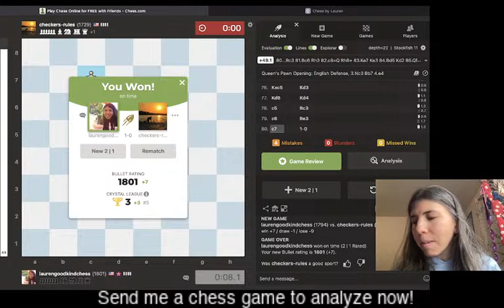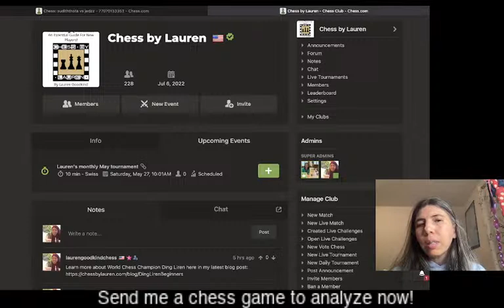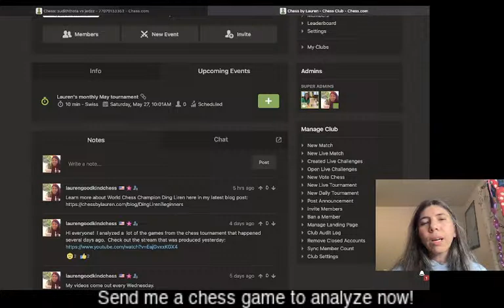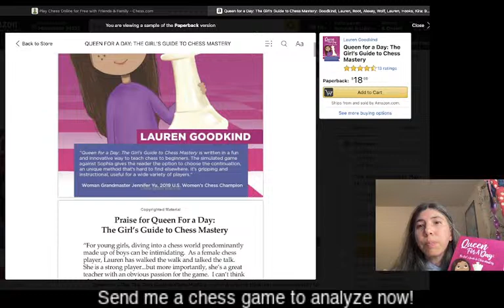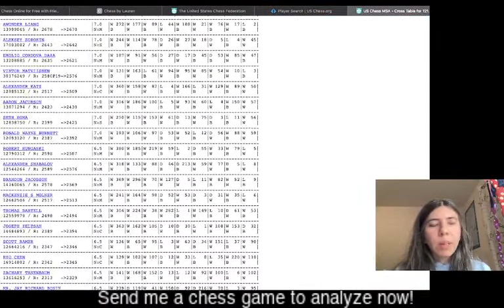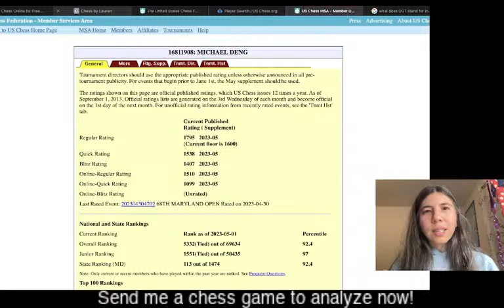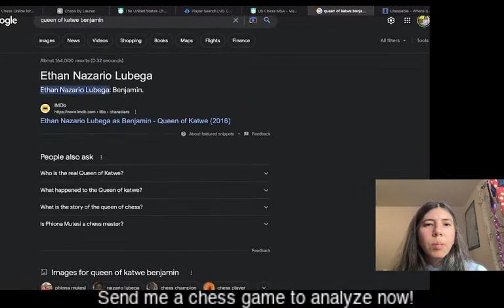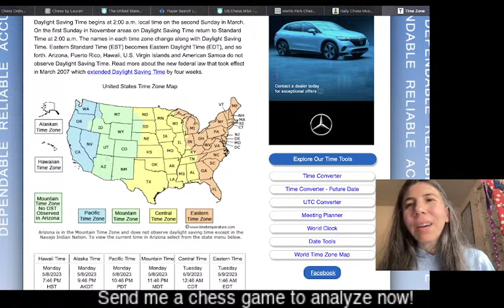Livestream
** To play me a game on chess.com, type in your chess.com username in the YouTube Chat box  and I'll challenge you to a unrated 5 minute blitz game.